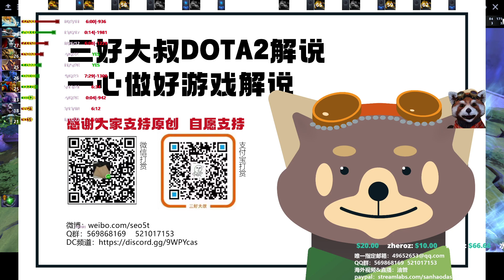【三好大叔Dota2】LGD vs BC P1 2021ESLONE Fall小组赛